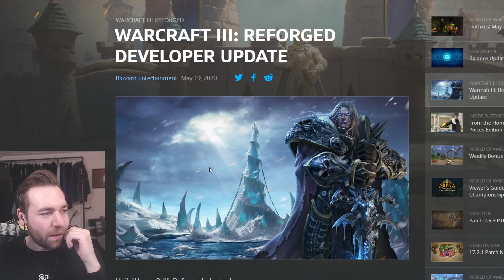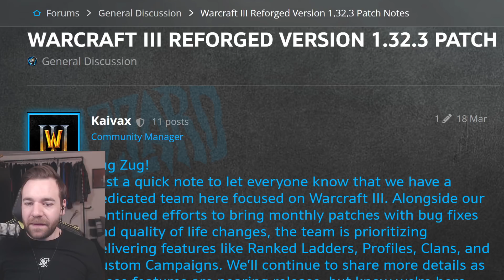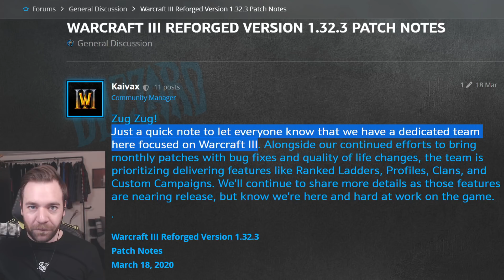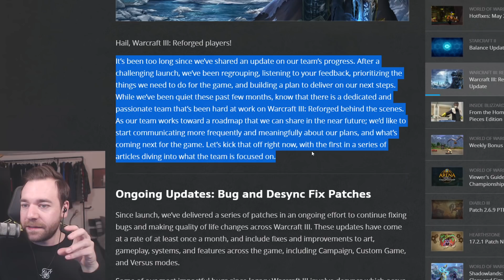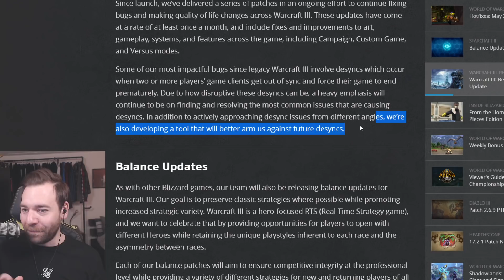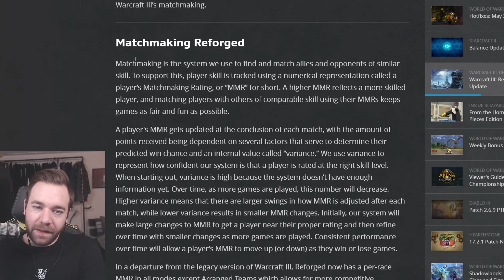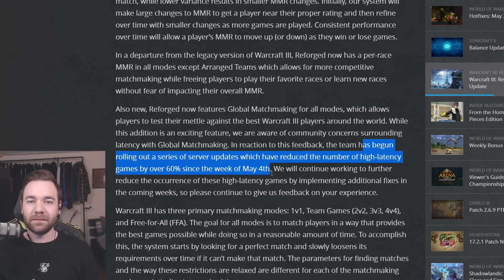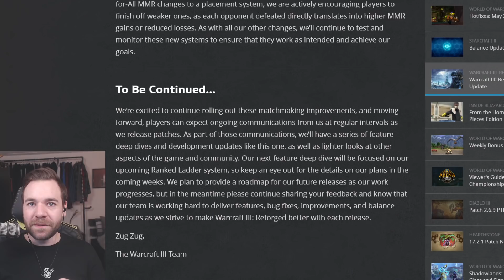REFORGED DEVELOPERS TALK! Future Plans, Balance, Features & more | Neo Reacts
Blizzard Entertainment released a Developers Update on March 19 on their own homepage:

This adresses the upcoming changes to the game, including the reintroduction of features such as ranked ladder, improved matchmaking and clans. They also talk about upcoming balance patches, the plans for global matchmaking, improvement of ping and their view on 1v1, 2v2, 3v3, 4v4 and FFA.

Back2Warcraft's caster Neo goes through all of their statements and gives his personal opinion on them in this video. Enjoy!